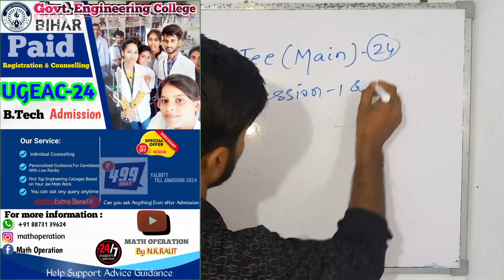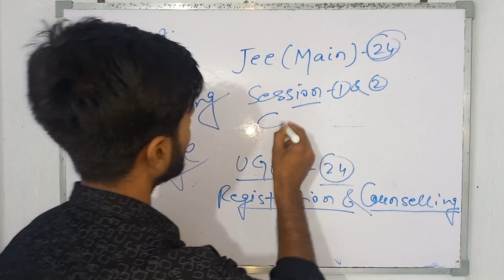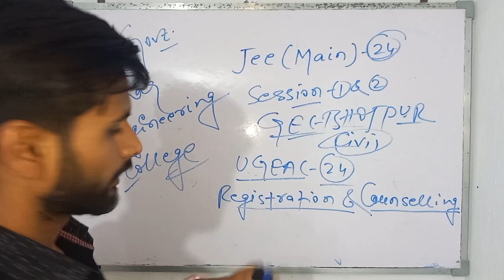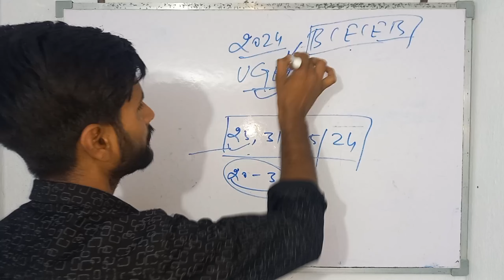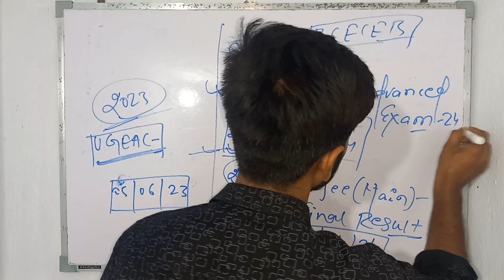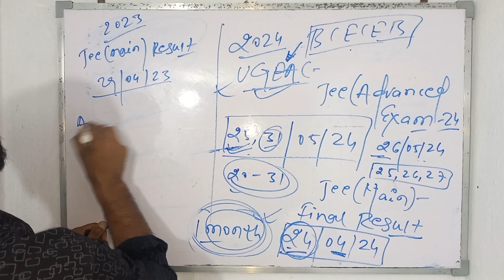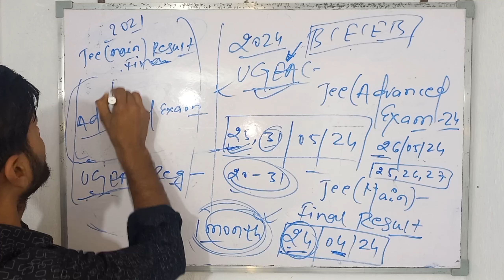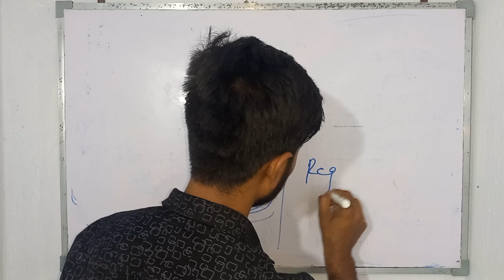Ugeac-2024 registration & Counselling kab se start hoga on the basis of Jee main score 2024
Ugeac-2024 registration & Counselling kab se start hoga on the basis of NTA Jee main score 2024

becec le preparation 2024
leet exam qualify kaise kaise kre 2024
bcece le Bihar engineering me admission kaise le 2024.
Bihar engineering admission process through bcece lateral entry 2024.
bcece le 2023 me admission nhi huaa ab kya kre.
Bihar se btech kaise kre 2024.
Bihar se engineering kaise kre .
polytechnic students Bihar se BTech kaise kre.
Bihar polytechnic students bcece le ka preparation kaise kre.

bcece lateral entry exam 2024 cracked kaise kre.
bcece leet exam pass kaise kre 2024.

bcece le 2024 exam pass kaise kre.
bcece le exam pattern 2024.
bcece le exam 2024 passing marks in English.

banka engineering college.
Purea engineering college.
Saharsa engineering college.
darbhanga college of engineering darbhanga.
bhagalpur college of engineering bhagalpur.
bhojpur engineering college bhojpur.
samastipur engineering college samastipur.
government engineering college samastipur.
government engineering college bhojpur ara.
vaishali engineering college vaishali.
government engineering college vaishali.
lakhisarai engineering college lakhisarai.
government engineering college lakhisarai.
khagaria engineering college khagaria.
government engineering college khagaria.
begusarai engineering college begusarai.
government engineering college begusarai.
bakhtiyarpur college of engineering patna.
bce patna.
patna engineering college.
nalanda college of engineering nalanda .
Nalanda engineering college Nalanda.
nce chandi .
chandi engineering college Nalanda.
buxar engineering college.
government engineering college buxar.
GEC Buxar
aasaram engineering college.
shershah engineering college rohtas sasaram .
kaimur engineering college.
government engineering college kaimur.

admission process in Bihar engineering 2024
bahut kam percentile aaya he jee main 2024 Bihar engineering me admission hoga ki nhi.